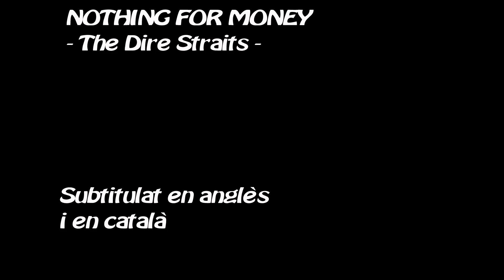Money for nothing The Dire Straits Subtitulat en anglès i en català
En la traducció de la cançó he traduït la paraula faggot per cabronàs, cabró, dropo, etc. si bé la seva traducció real és marica. La cançó durant molt anys va ser criticada per homòfoba per aquest motiu. Finalment la banda en els seus shows va substituir la paraula faggot per Queenie i la seva versió original va començar a ser censurada a les emissores de radio.
L’explicació del significat de la lletra l’he treta de Uribe DJ
La idea que trobem en el rerefons de la composició són els excessos de les estrelles de rock i la vida fàcil que segons la cançó gasten en comparació amb el treball real de moltes persones. La lletra parla d’un individu que treballa en una botiga d’electrodomèstics. És una història real. Mark Knopfler quan vivia a New York va entrar en aquest magatzem. I en la part posterior de la botiga hi havia una paret de televisors que estaven sintonitzats amb MTV. I hi havia un home treballant, amb una gorra de beisbol, botes de treball i una camisa a quadres carregant caixes. La famosa frase “I want my MTV” (Jo vull el meu MTV) era la frase de campanya del canal per aquella època.
I la cançó representa que la canta el treballador en primera persona. És ell qui va dient frases com: “què són aquests sorolls hawaians?”... això no va bé... i es refereix a un músic que toca els bongos com si fos un ximpanzé, i una dona pegada al càmera dient-li: què, vols que tinguem una mica de diversió?. I es refereix al cantant que surt per la pantalla amb la frase abans esmentada, del “petit marica amb arracada i maquillatge”, mentre es lamenta que aquests artistes obtinguin “diners per no fer res i tinguin dones gratis”.
El vídeo musical de Money for nothing és una de les primeres animacions que es van fer per computadora, que bàsicament il•lustra la lletra fotograma a fotograma. El vídeo també va ser un dels primers a fer servir personatges humans animats per computadora i va trencar tots els esquemes existents fins a aquell moment.
El comediant Weird Al Yankovick va fer una paròdia de la cançó. Es pot veure en el següent enllaç